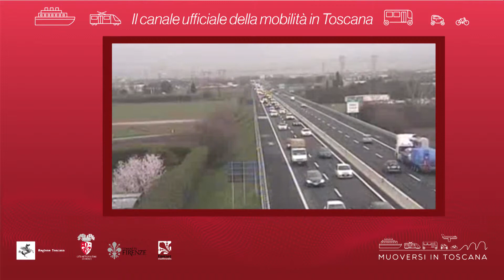Muoversi in Toscana - Edizione delle 8.30 del 28 febbraio 2019